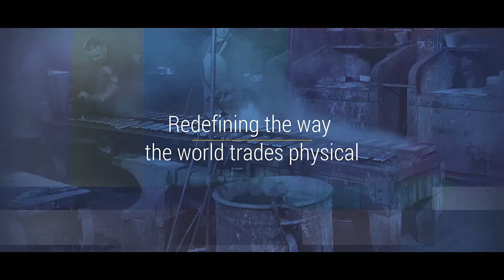Allocated Bullion Exchange